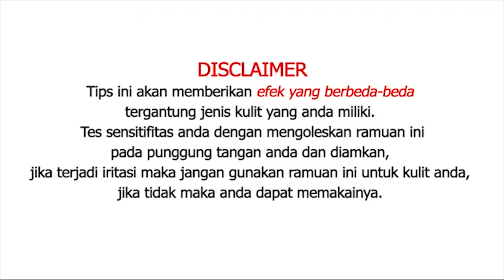Benarkan Deodoran Menyebabkan Kanker Payudara ?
Jangan salah lagi tentang kebenaran penyebab kanker payudara, simak video penjelasaanya hanya di Skincare Tv